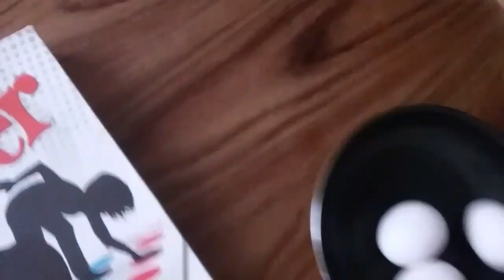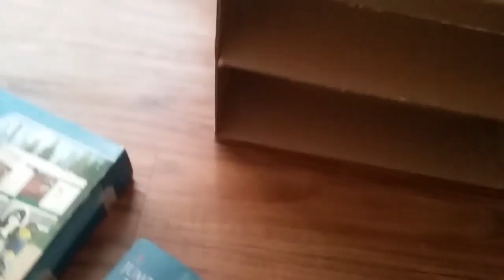FRC Long Video: 2 Pigs are Stealing the Eggs!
Stealing are not good.

Comments.